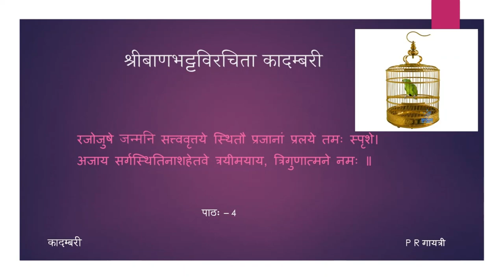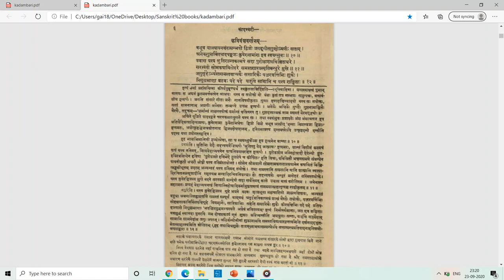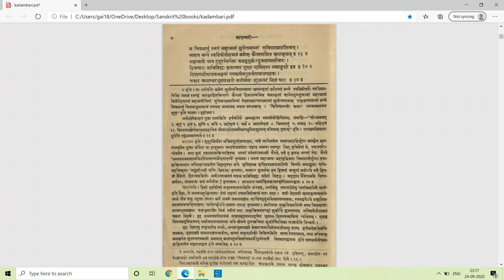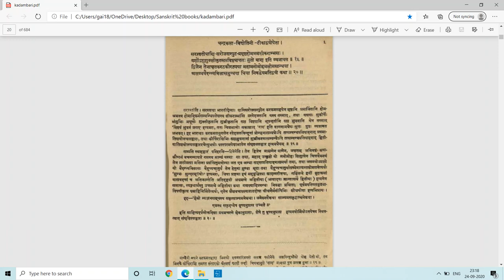कादम्बरी (पूर्वभागः) - मङ्गलश्लोकाः - पाठः ०४ (Tamil Lecture)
पाठः ०४ — मङ्गलश्लोकाः (कविवंशवर्णनम्) ११ - २०